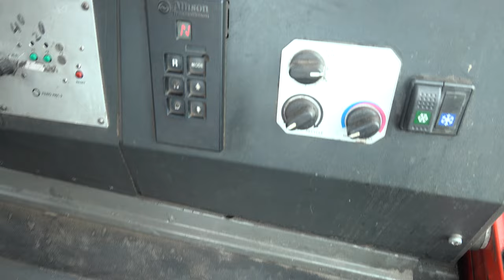D3561 Terberg RT282 from 2004